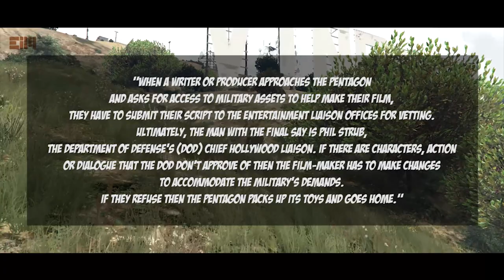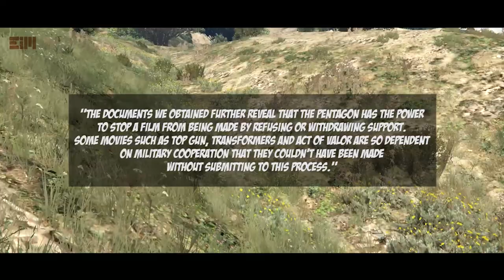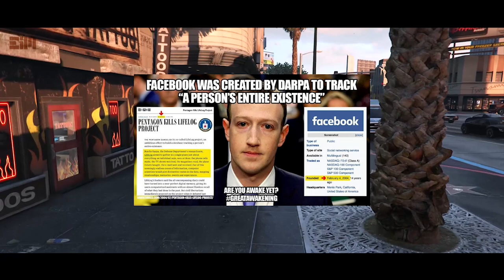YOU MUST KNOW! THIS WILL CHANGE YOUR MIND ABOUT WHAT YOU HAVE CONSUMED SO FAR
The Pent@gon Influence is subtle yet, when you become @ware of it, all-perv@sive. We enter this w0rld believing thAt we live in a s0ciety where the Medi@, the Film Industry, the We@pons Industry, the Tech Industry and the G0vernm3nt are sep@rate, discrete industries that function @utonomously. Many of us also believe that these industries c0ntain tens or even hundreds of different brands, ch@nnels, products or pl@tforms, only to later find out the ownership is highly c0ncentrated at the t0p. However, even bey0nd that, one c@n tr@ce a force, a group, which c0ntrols all of these diverse industries and more: the Pent@gon-C1@ influence. Let’s take a look at some recent examples, @nd some older ones, which illustr@te this concept.